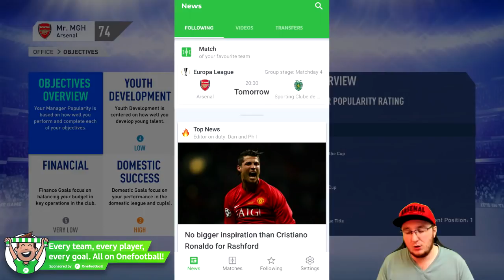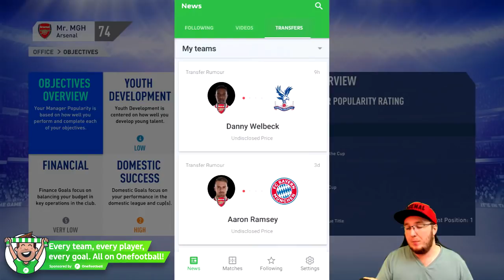FIFA 19 ARSENAL CAREER MODE #32 | MY BIGGEST SIGNING EVER! (ULTIMATE DIFFICULTY)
Watch me live on Twitch!

Where I got my incredible PC!

Gaming Chairs!